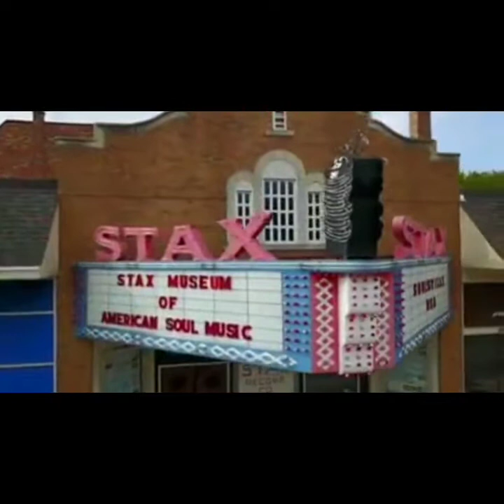Life In Entertainment sits down with Hello Sunday ( Myla & Chelsea) from The Voice:Team Clarkson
The Voice: Hello Sunday Is First Ever Youngest Afro American Duo And To Appear On The Voice And Is Team Kelly Clarkson

Hello Sunday made their debut on NBC's Season 17 of "The Voice" during the blind audition. Myla Frank, 14 years old and Chelsea Glover, 13 years mesmerized Kelly Clarkson by their performance as she pressed the buzzard with enthusiasm.

They have been a record breaking sensation since bringing Taylor Swift and Kelly Clarkson to tears by their performances.

Hello Sunday is the youngest duo to EVER appear on "The Voice", First Ever winners of the "Wildcard Instant Save", and the first female African American duo to make Top 13.

About AGI

AGI Entertainment specializes in not only pairing up talent and creating brands, but polishing that talent and the actualization of dreams. Even a clear vision is met with hard work, great talent, dedication  and the execution of a plan, teamwork truly does make the dream work.

Hello Sunday has appeared in numerous articles across the world such as The Hollywood Reporter, The Billboard, AJC, Meaww, 11Alive, Popsugar, The Sun, Heavy., Country Living,  ES.insider, USA Today, back and GoldDerby.

Manager
Natarsha Garcia
AGI Entertainment

Creative Director
Brandin Jay
Teddy Bear Production

Agency
J Pervis Talent Agency

Publicity
Kay Williams
K. Williams Public Relations

Courtesy of Nubian Queen Management ™️

Life In Entertainment Online Media
By Gena Heelz